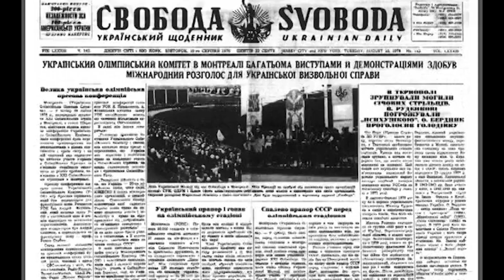Сміливець із прапором та футболіст Карпат на фронті | ЩПЧ #16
0:00 – початок
0:20 – розмова з Данилом Мигалем
13:12 – розмова з Сергієм Чабаном
26:22 – кінець заключного випуску "Ще прийде час"